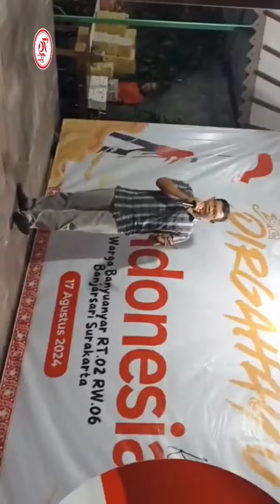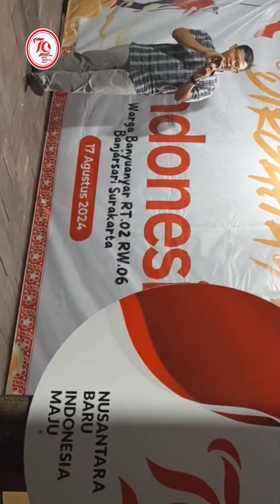DADI ATI || LAGU JAWA || COVER BY DRS SUNARMIN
DADI ATI

Gegarane wong akrami
Dudu bondho dudu rupo
Amung ati pawitane
Luput pisan keno pisan
Yen gampang luwih gampang
Yen angel, angel kelangkung
Tan keno tinumbas arto
Nggoleki sing koyo ngopo
Wong nyatane kalakon seprene
Saben saben gandrung
Wekasane malah mbangun tresno
Mung atine dadi tetaline
Guyub rukun setyo
Pepindhane mimi lan mituno
Wis jamak lumrahe
Yen wong urip coba lan godhane gedhe
Supradene
Ora nganti ndadak dadi gawe
Rino wengi dadi ati
Wong prasojo alus bebudhine
Sabar tur gemati
Momong putro lahir lan batine